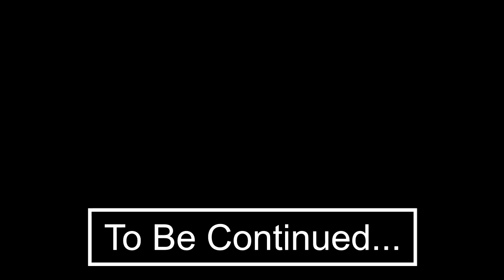LOST AT SEA (SERVER LORE)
Hey guys. Here is part 2. Have fun.